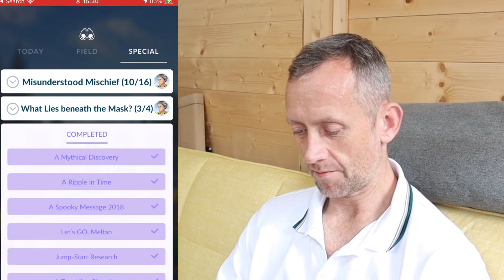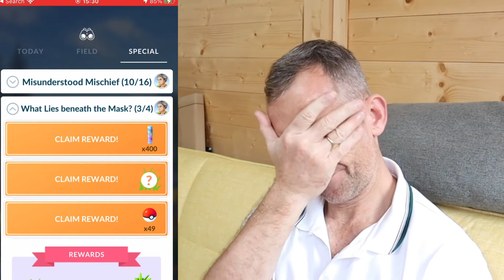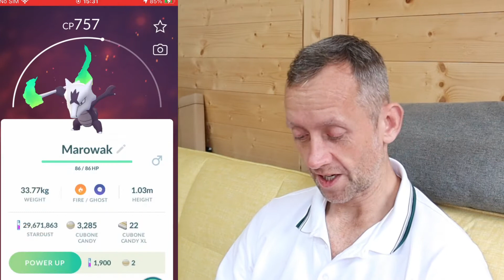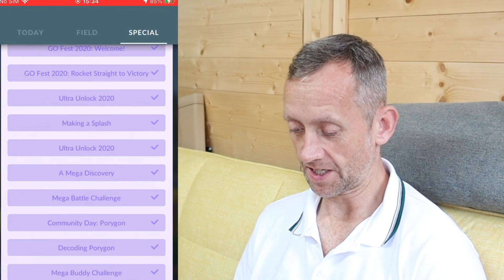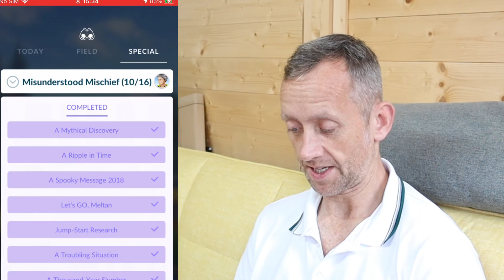WHAT LIES BENEATH THE MASK RESEARCH PART 3&4/4 MAROWACK RESEARCH POKÉMON GO